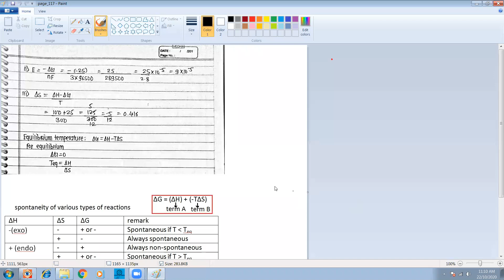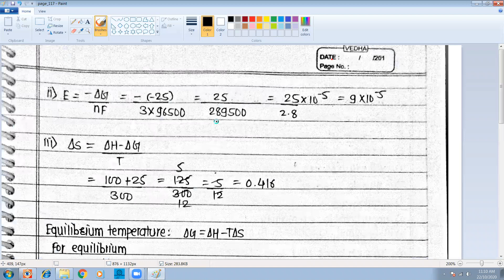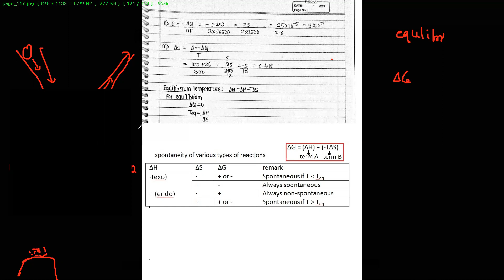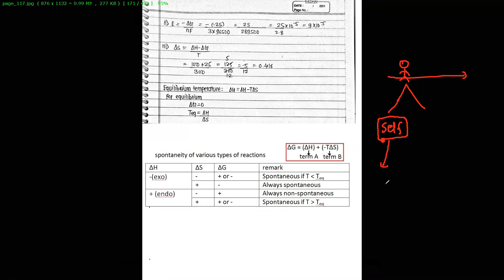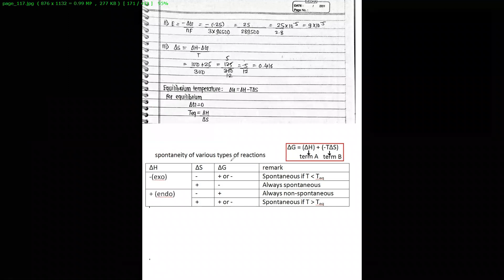thermodynamics 11th 17 SLOT